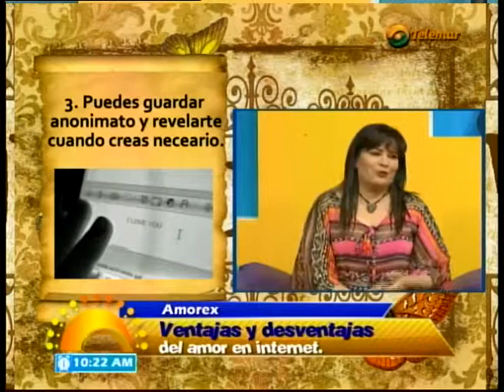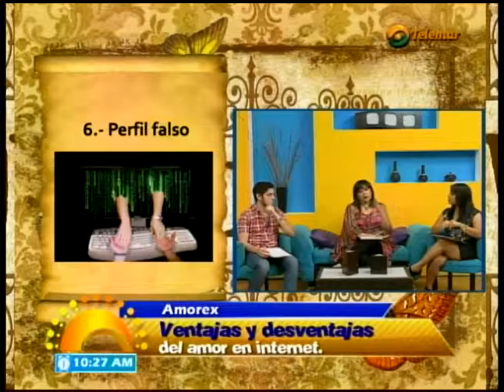Amorex ~ Ventajas y Desventajas del amor en internet